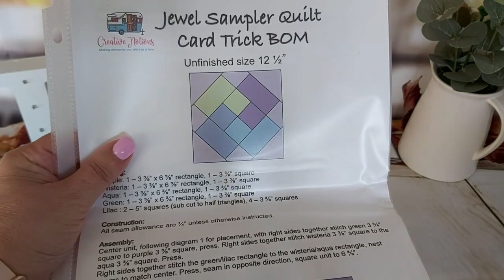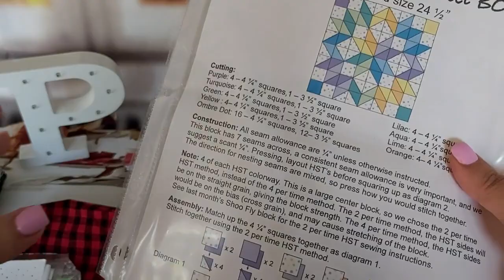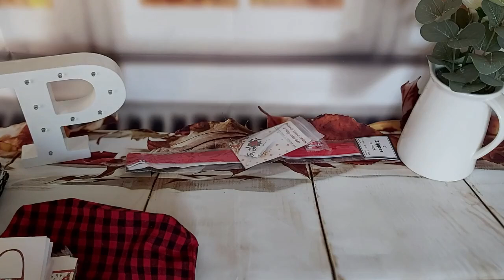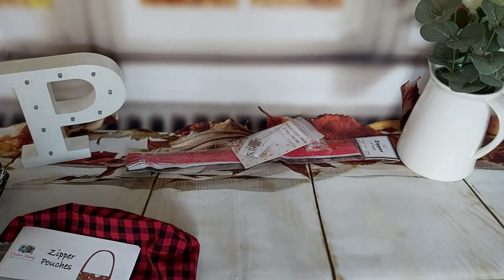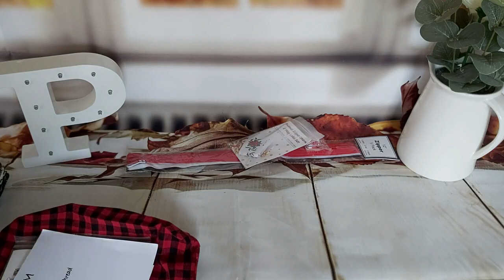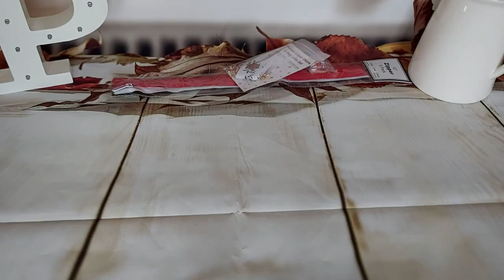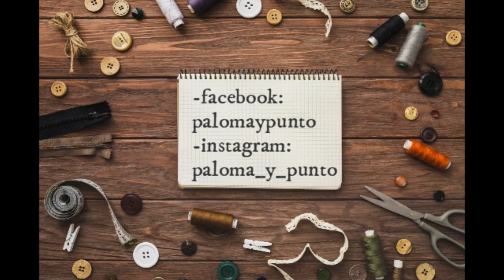✂️@CreativeNotions✂️🎁Navidad en Julio🎁Chritsmas in july